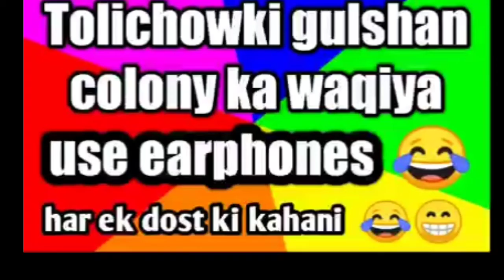Her Ek Dost ki Kahani